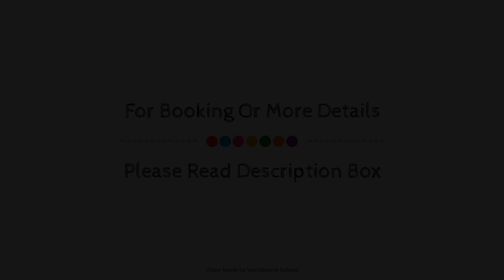TUI SUNEO Kinderresort Usedom, Trassenheide, Germany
About Property:
The 3-star Seetel Hotel- & Ferienanlage Waldhof offers comfort and convenience whether you're on business or holiday in Trassenheide. The hotel offers guests a range of services and amenities designed to provide comfort and convenience. To be found at the hotel are car park, meeting facilities, family room, restaurant, newspapers. Each guestroom is elegantly furnished and equipped with handy amenities. Entertain the hotel's recreational facilities, including outdoor pool, children's playground, table tennis, garden. A welcoming atmosphere and excellent service are what you can expect during your stay at Seetel Hotel- & Ferienanlage Waldhof.
Searching For
1. TUI SUNEO Kinderresort Usedom - Trassenheide
2. TUI SUNEO Kinderresort Usedom - Trassenheide Virtual Tour
3. TUI SUNEO Kinderresort Usedom - Trassenheide Rooms
4. TUI SUNEO Kinderresort Usedom - Trassenheide Amenities
5. TUI SUNEO Kinderresort Usedom - Trassenheide Videos
6. TUI SUNEO Kinderresort Usedom - Trassenheide Offers
7. TUI SUNEO Kinderresort Usedom - Trassenheide Deals
Audio Credit:
Track Title: Reasons To Hope
Artist: Reed Mathis